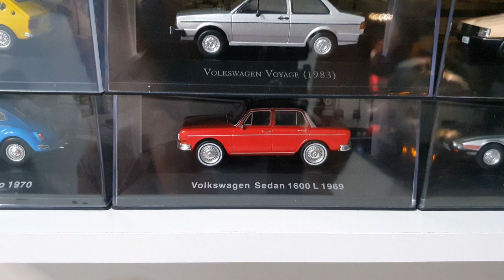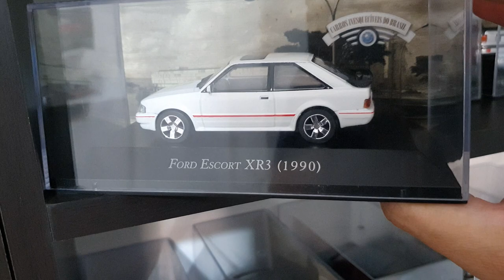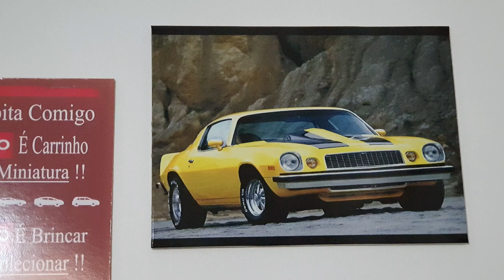Como está ficando a nossa coleção de miniaturas.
Instagram do nosso canal.

Esse é o nosso grupo de miniaturas no Facebook
Para você postar todo tipo de escalas e admirar as miniaturas. Segue o link abaixo.